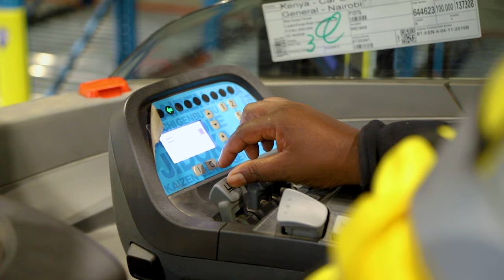ALP North - Client's fully automated distribution center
ALP sign’s a new lease of 8,000sqm within its flagship development ALP North Logistics Park in Ruiru. ALP North measures 50,000sqm of modern grade-A warehouse facility for the rental occupier market in Nairobi is now 90% let! This high occupancy within a short period of time since completion is a testament to the requirement for quality warehouse facilities within the Kenyan industrial real estate market.